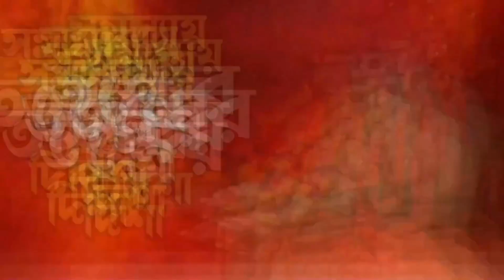চাটকী মোহিনী যোগিনী বশীকরণ : কৌশিকী অমাবস্যায় আপনার মনের মানুষ ফিরতে বাধ্য - Guruji Dip Acharya